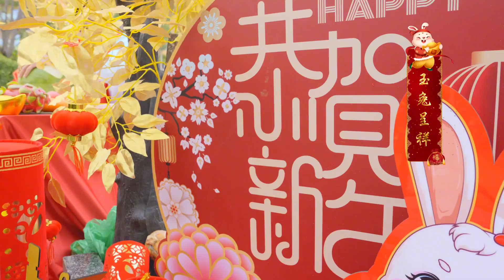【阿蔡美食教学的作品】新年新气象，喜迎玉兔，阿蔡在这祝大家新年新突破，身体健康，万事如意#大年初一给大家拜年了#春节